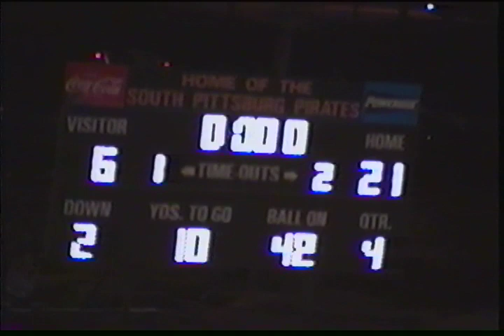Gordonsville Football vs South Pitt 2001 TSSAA Playoffs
Tigers season ends at 11-2 with a 21-6 loss to South Pitt